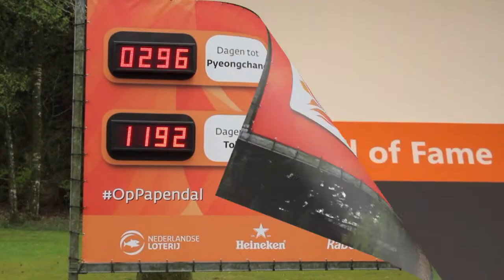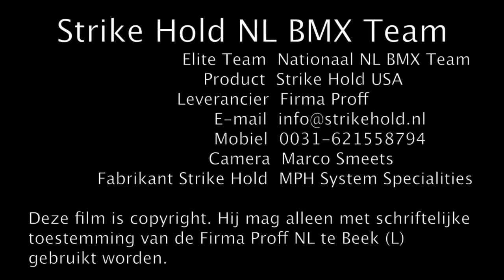Strike Hold Niek Kimmann & Jelle van Gorkum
Deze film laat heel kort de indruk zien wat de Elite rijders en de junioren van het Nederlands Nationaal BMX Team van de Strike Hold  vinden o.a.

-Niek Kimmann
-Jelle van Gorkum
-Twan van Gendt
-Dave van der Burg
-Niels Bensink
-Bas de Bever (de bondscoach)
-Rob van de Wildenberg (coach junioren team)
-Ruby Huisman
-Bart van Bemmelen
-Koen van de Wjst
-Tino Popma
-Kevin van de Groenendaal
-Justin Kimmann

Inlichtingen te verkrijgen bij:
Strike Hold
Marco Smeets
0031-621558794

Deze film is copyright. Hij mag alleen met schriftelijke toestemming van de Firma Proff te Beek (L) gebruikt worden.